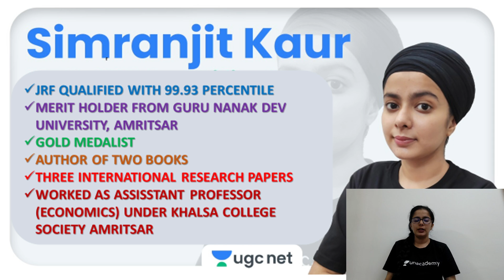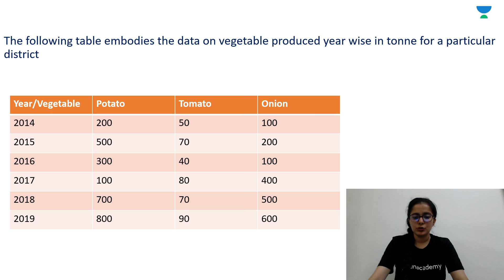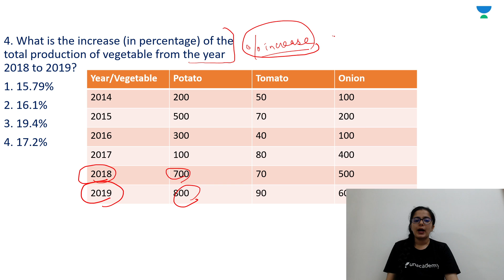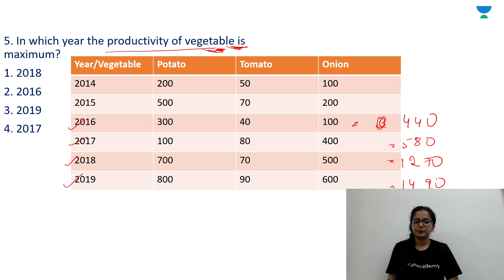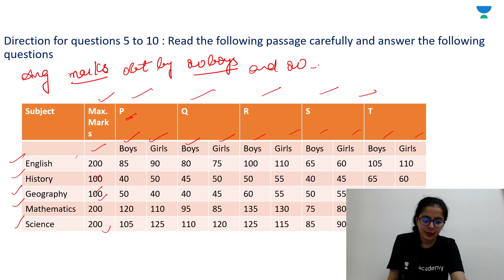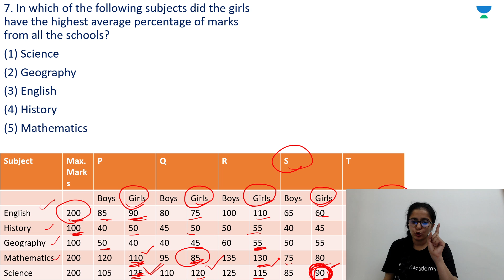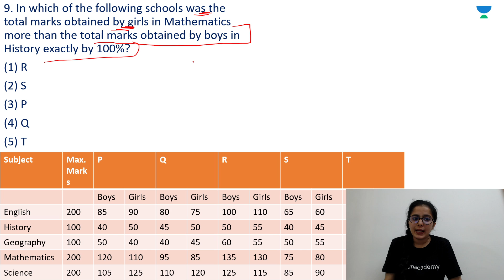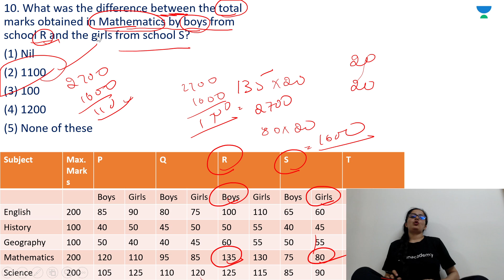10:00 AM - NTA UGC NET 2021 | Simranjit Kaur | Data Interpretation Complete Explanation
In this Class, Simranjit Kaur Ma'am will cover the Data Interpretation Complete Explanation. Watch this video till the end to gain maximum benefit.

Simranjit Kaur Ma'am and other Top Educators take classes on Unacademy App.

Unacademy Subscription Benefits:
1. Learn from your favourite Educator
2. Dedicated DOUBT sessions
3. One Subscription, Unlimited Access
4. Real-time interaction with Educators
5. You can ask doubts in the live class
6. Limited students
7. Download the videos & watch them offline.

Get the GATE & ESE Iconic Advantage:
1. Personal Coach
2. Study Planner & Bi-weekly Reviews
3. Dedicated Doubt Clearing Space
4. Personalized Test Analysis
5. Study Booster Sessions
6. Preparatory Study Material
7. All the Unacademy Subscription Benefits